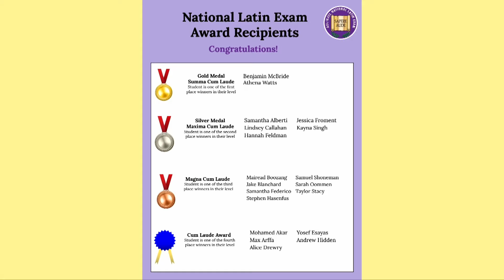Panther News: Friday, May 3, 2024